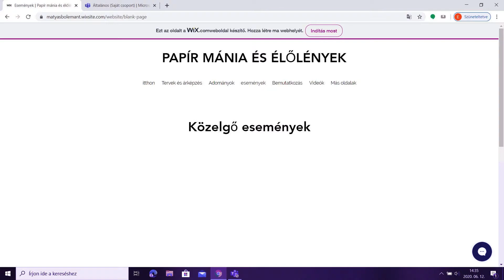Az én Wix-es oldalam | Matyka16 weboldal bemutatós videók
English: Angol

Dear Users!

I like to video, take photos, swim and more. This YouTube channel has tutorial and Minecraft videos. Topics in the tutorial videos include: Grammar, Literature, Math, and more. Types of Minecraft videos: Tutorial / tutorial videos and more. The channel is usually live on Somat and or on Sundays from 5pm, as are the videos. I hope I have piqued your interest!

Matyka16

Magyar - Hungaryan

Kedves Felhasználók!

Szeretek videózni, fotózni, úszni és még sok mást. Ezen a YouTube csatornán oktató és Minecraft videók vannak. Az oktató videók témái például: Nyelvtan, Irodalom, Matematika és még sok más. A Minecraft videók típusai: Oktató / tutorial videók és még sok más. A csatornán szoktak lenni liveok szomaton és vagy vasárnap 17:00 - tól, ahogy a videók is. A célom az 1 millió feliratkozó. Remélem, hogy felkeltettem az érdeklődésedet!

Matyka16

Instagram2
YouTube shorts channel:
YouTube channel2: Matyka16 nature, vlog és music / Matyka16 Természet, vlog és zene
My site / Az én weboldalam: